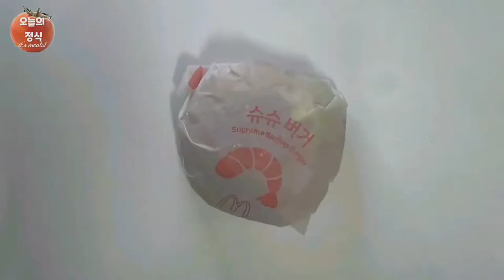🍔후라이드 끝판왕!! 프라이드 햄벅! (570000%존맛!) 🍤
햄버거 튀김입니다!

재료
각종 아무버거 (새우버거 /불고기버거)
튀김가루 종이컵 1컵, 물 종이컵 3분의1컵,계란,빵가루,
식용유, 모짜렐라치즈, 각종소스(취향대로),딸기잼 맛있음!!